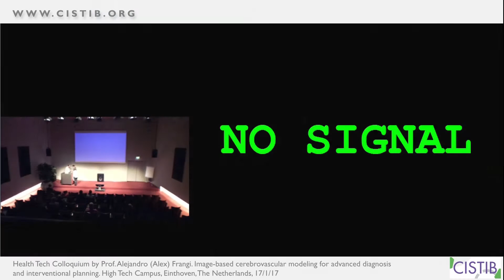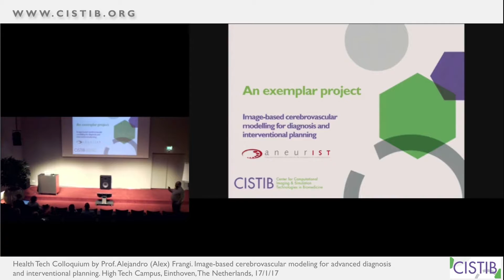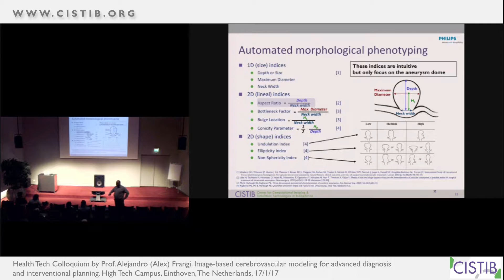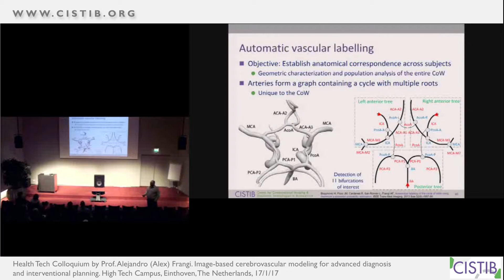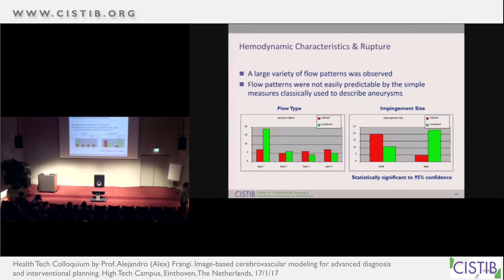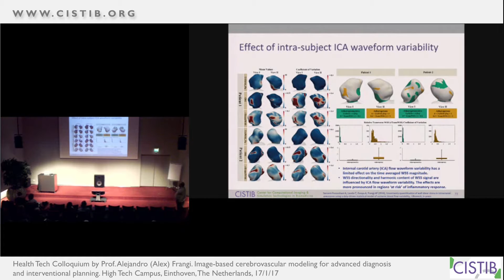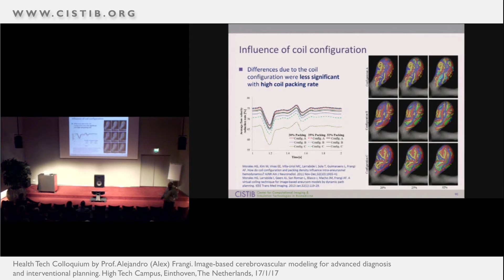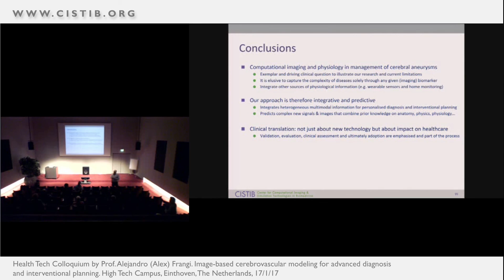Health Tech Colloquium by Prof. Alejandro Frangi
Health Tech Colloquium by Prof. Alejandro (Alex) Frangi. Image-based cerebrovascular modeling for advanced diagnosis and interventional planning. High Tech Campus, Eindhoven, The Netherlands, 17/1/17